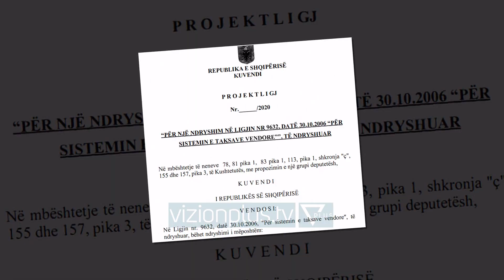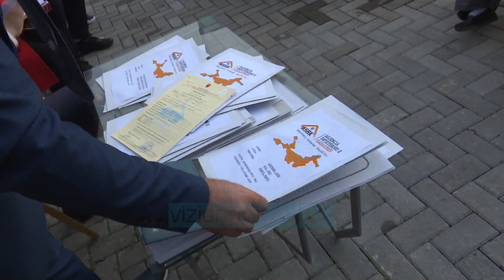“Te hiqet taksa per legalizimet” - News, Lajme - Vizion Plus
Viti që lamë pas ka shënuar një rënie drastike të qytetarëve që kanë aplikuar për të legalizuar objektet pa leje. Duke ju referuar të dhënave si 7-mujor në 5 vitet e fundit, ajo që konstatohet është se në vitin që la më pas ky numër shënoi rënie te ndjeshmeShkak i kësaj situate ishte një ndryshim ligjor në vitin 2019 I cili e vuri si kusht që leja e legalizimit nuk lëshohet pa paguar fillimisht taksën e infrastrukturës për llogari të pushtetit lokal. Ky fakt dekurajoi qytetarët për të finalizuar procesin e legalizimeve. Aktualisht tre deputete të mazhorcës kanë propozuar një projektligj që ky detyrim të hiqet. Kjo do të thotë se pas miratimit të nismës në kuvend, çdo individ nuk do ta ketë si kusht pagesën e kësaj takse para se të marrë lejen e legazilimit të objektit. Do të jetë bashkia e cila do të vendosë se kur dhe si do të paguhet me tej kjo taksë. Madje njësitë vendose do të vendosin edhe agjentin që do të mbledhë taksën. Më herët ndër vite, procedurat ishin më fleksibël, duke I dhënë mundësi qytetarëve të paguanin taksën e infrastrukturës të shtrirë në kohë. Por një udhëzim I pushtetit lokal në vitin që lamë pas e bëri këtë takse, kusht për ta paguar të plotë, cka solli zbehje të interesit nga ana individëve për procesin e legalizimit.